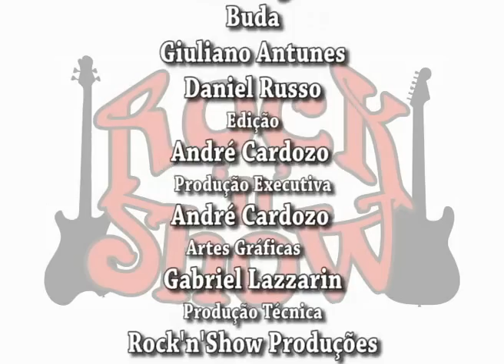17- Programa Rock'n'Show - Sorteio dos jogos para o FUTBANDAS 2012 no Amauri Sport Ball Parte 01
O Programa Rock'n'Show foi conferir o sorteio dos jogos do FUTBANDAS, que foi realizado no Amauri Sport Ball.

e acompanhem a agenda de shows do Rock'n'Show Pub.